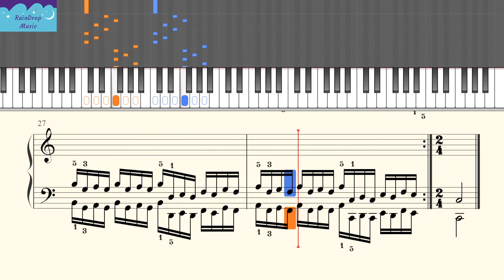[RainDrop Music] Hanon 28 [Piano Tutorial]